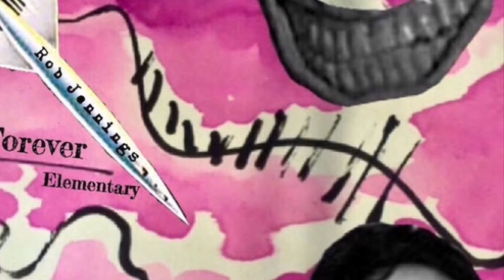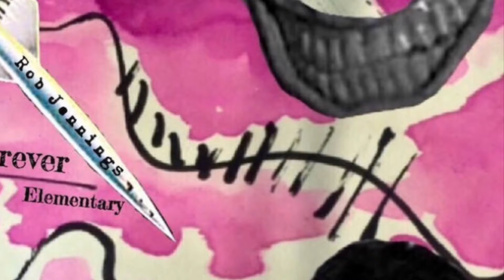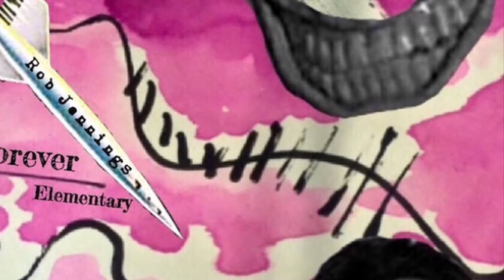Forever Elementary - Rob Jennings (2015)